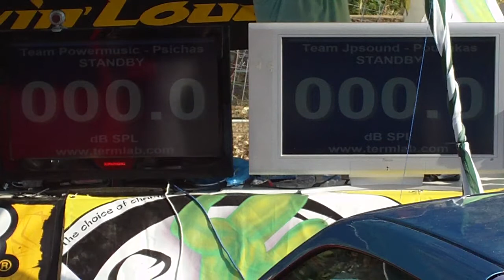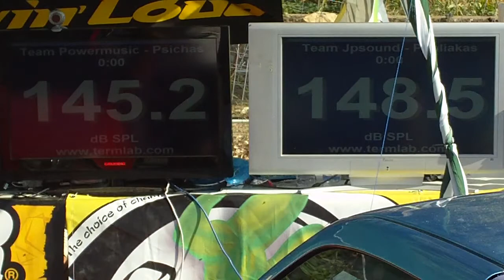ΠΑΝΕΛΛΗΝΙΟ ΠΡΩΤΑΘΛΗΜΑ ΗΧΟΣΥΣΤΗΜΑΤΩΝ ΛΕΡΟΣ 2010 3